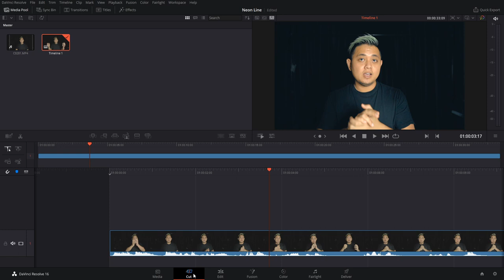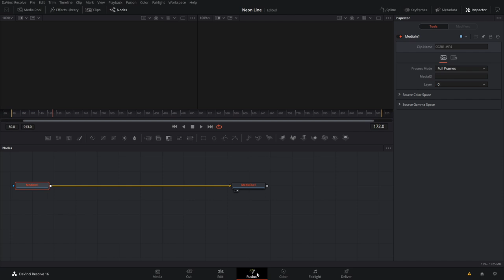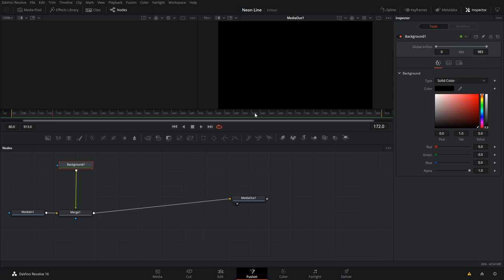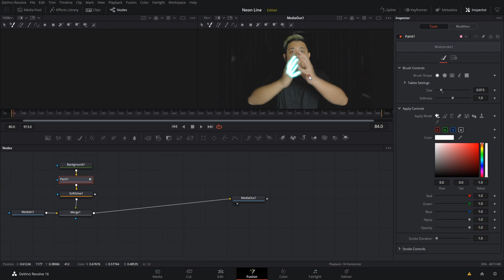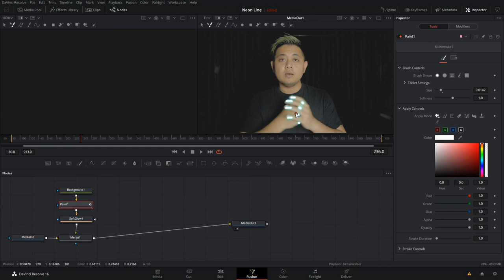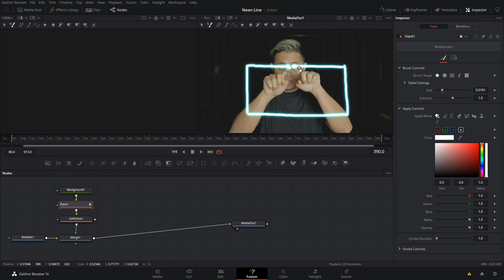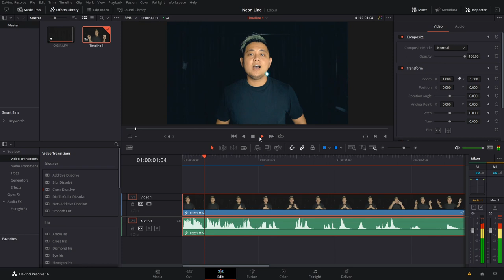ANIMATED DRAW NEON EFFECT | Davinci Resolve 16 | Tutorial Mudah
Drawing animated neon line is gonna be very time consuming and in this video I will show you the easiest & simplest way to do it

Nak buat animated neon line ni agak remeh & makan masa, dalam video ni aku akan tunjukkan cara yang paling senang & mudah untuk buat